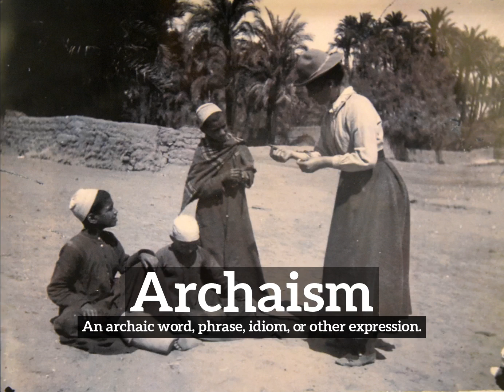How Does Archaism Look? | How to Say Archaism in English? | What is Archaism?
Learn how to pronounce archaism with Imago Spectrum.

What is archaism?
How does archaism look?
How to say archaism in English?
What does archaism represent?
What is the defintion of archaism?

Imago Spectrum allows you to easily memorize common English words and phrases by joining visual and auditory learning environments into a short video. Focus on the images and repeat archaism several times for best retention results.

In this video we are speaking the word, archaism. Do take note of how archaism is spelled.
The definition of archaism is listed below the word in the video.
Archaism:  An archaic word, phrase, idiom, or other expression.